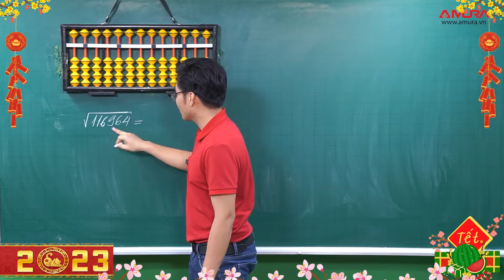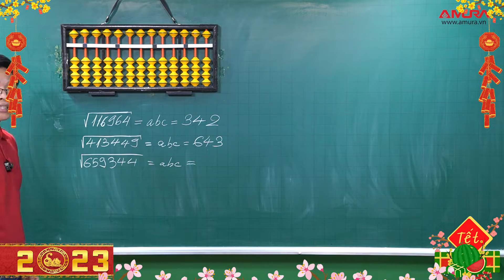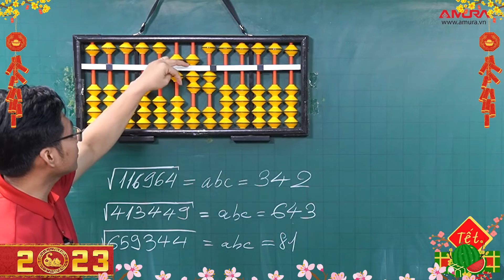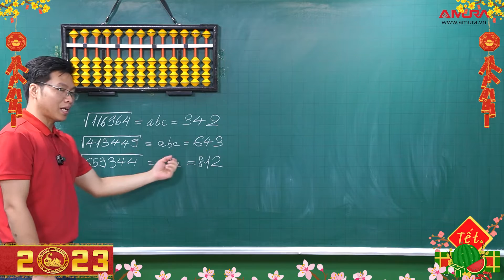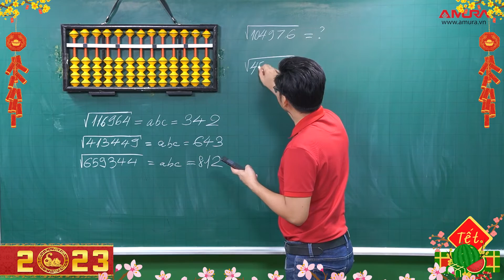Khai căn trên bàn tính Soroban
🍀 Kết nối với thầy Cường qua:
le manh cuong thầy lê mạnh cường lê mạnh cường toán toán lê mạnh cường thầy lê mạnh cường dạy toán toán thầy cường